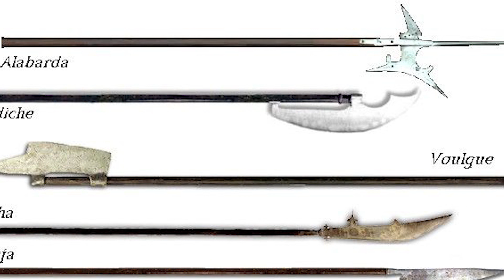ARMAS MEDIEVALES 4: LA ALABARDA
Un arma versátil y fácil de utilizar, utilizada tanto para luchar contra infantería como contra caballeria, el alabardero fue una figura icónica de la edad media y del renacimiento.

Si queréis que hable de arma determinada o si pensáis que algún dato no es del todo correcto indicadlo en los comentarios o enviadme un email a